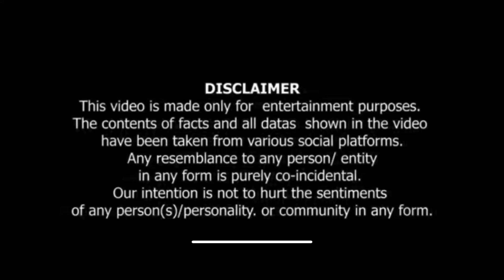NNP reaction92 Pathaan Hit or Flop Our Thoughts | pathaan n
Just guys sharing their thoughts
On latest topics happening the world.

Bangkok
India
Delhi
Delhitobangkok
Nz
Thailand
IndiantoThailand
Nightmarket
People
Nightlifethailand
Bangkok nightlife
Philippines
Desiinthailand
New Zealand
India to Zealand
Delhi to Auckland
New Zealand vlog
Hindi Vlog
2022 Hindi
Fun Vlog
Car Wash New Zealand
People
Reaction KGF2
Reaction Beast